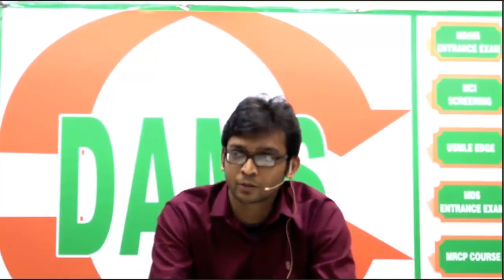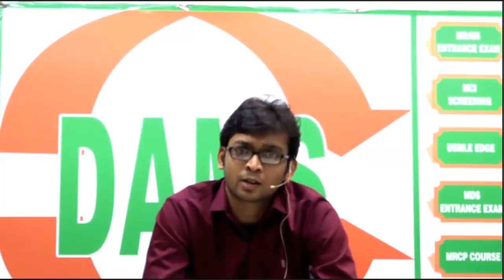Proud DAMS Student Dr. Aritra Kr. Panda AI Rank-170 in NEETPG